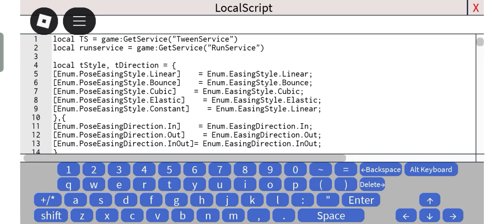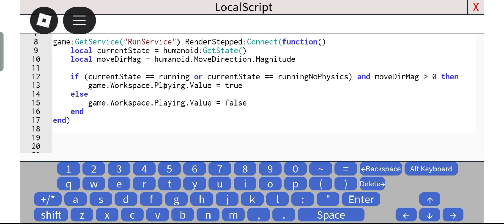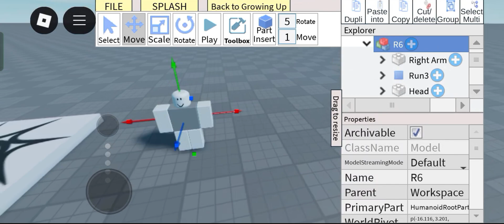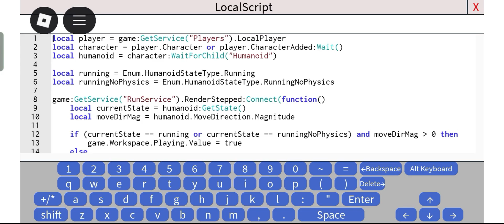How to make a custom player running animations in studio lite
tags and da scripts